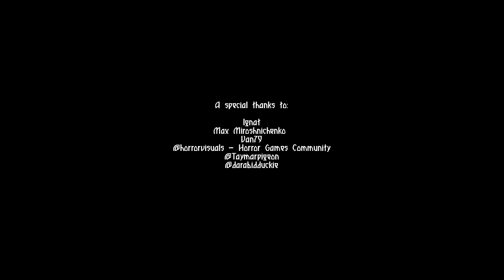КОНЦОВКА СТРАШНОЙ ИСТОРИИ!ИНДИ ХОРРОР ИГРА SELF-DELUSION ПРОХОЖДЕНИЕ!КОЛОБОК,ЛЕШИЙ,ЛИХО!HORROR GAME!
КОНЦОВКА СТРАШНОЙ ИСТОРИИ!ИНДИ ХОРРОР ИГРА SELF-DELUSION ПРОХОЖДЕНИЕ!КОЛОБОК,ЛЕШИЙ,ЛИХО!HORROR GAME!ШОУ ХРИПЛОГО!